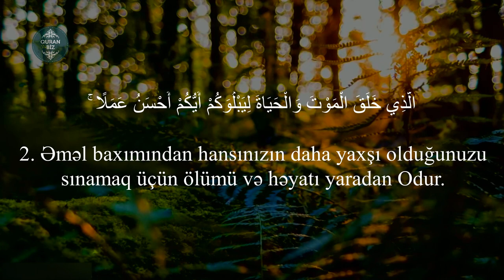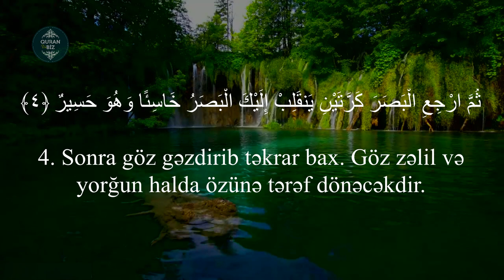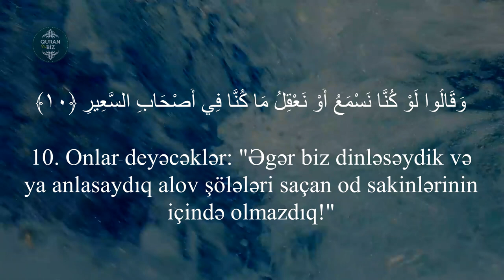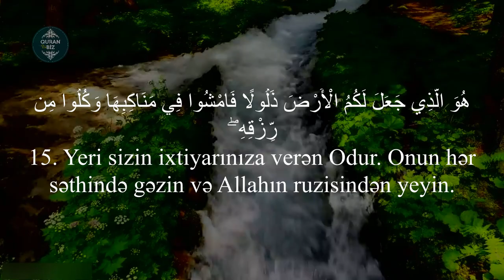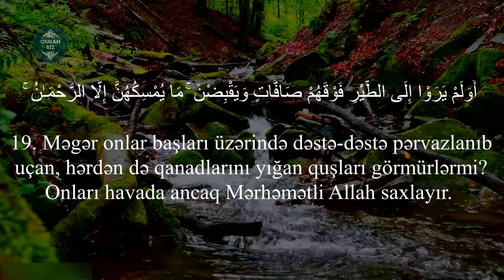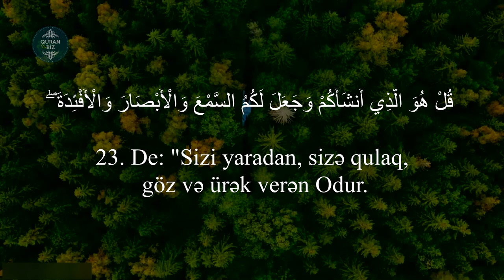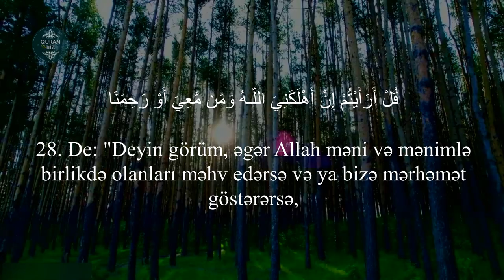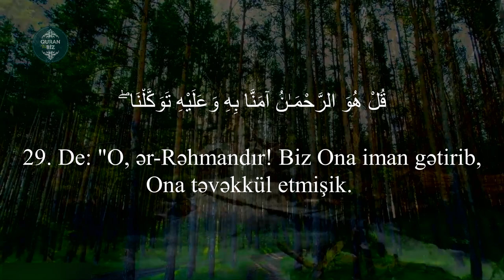Ən Gözəl Quran Qiraəti | Mulk surəsi - Saleh Mohammed al Yamani | سورة الملك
Oxuyur: Saleh Mohammed al Yamani
67. əl-Mulk surəsi | سورة الملك
"Mülk" surəsi, 30 ayə,

Məşhur qarilər:
İdris Abkar.
Saad Al Ghamdi
Mişari ar-Raşid
Feysal ar-Ruşud
Muhammad Al-Luhaidan
Abdul Həlim
İslam Subhi

 1. Fatihə surəsi 2. əl-Bəqərə surəsi 3. Ali-İmran surəsi 4. ən-Nisa surəsi
5. əl-Maidə surəsi 6. əl-Ənam surəsi 7. əl-Əraf surəsi 8. əl-Ənfal surəsi
9. ət-Tovbə surəsi 10. Yunus surəsi 11. Hud surəsi 12. Yusuf surəsi
13. ər-Rad surəsi 14. İbrahim surəsi 15. əl-Hicr surəsi 16. ən-Nəhl surəsi
17. əl-İsra surəsi 18. əl-Kəhf surəsi 19. Məryəm surəsi 20. Ta ha surəsi
21. əl-Ənbiya surəsi 22. əl-Həcc surəsi 23. əl-Muminun surəsi
24. ən-Nur surəsi 25. əl-Furqan surəsi 26. əş-Şuəra surəsi
27. ən-Nəml surəsi 28. əl-Qasas surəsi 29. əl-Ənkəbut surəsi
30. ər-Rum surəsi 31. Loğman surəsi 32. əs-Səcdə surəsi
33. əl-Əhzab surəsi 34. Səba surəsi
35. Fatir surəsi 36. Ya sin surəsi 37. əs-Saffat surəsi
38. Sad surəsi 39. əz-Zumər surəsi 40. Ğafir surəsi
41. Fussilət surəsi 42. əş-Şura surəsi 43. əz-Zuxruf surəsi
44. əd-Duxan surəsi 45. əl-Casiyə surəsi 46. əl-Əhqaf surəsi
47. Muhəmməd surəsi 48. əl-Fəth surəsi
49. əl-Hucurat surəsi 50. Qaf surəsi 51. əz-Zəriyət surəsi
52. ət-Tur surəsi 53. ən-Nəcm surəsi 54. əl-Qamər surəsi
55. ər-Rahmən surəsi 56. əl-Vaqiə surəsi 57. əl-Hədid surəsi
58. əl-Mucadilə surəsi 59. əl-Həşr surəsi 60. əl-Mumtəhənə surəsi
61. əs-Saff surəsi 62. əl-Cumuə surəsi 63. əl-Munafiqun surəsi
64. əl-Təğabun surəsi 65. ət-Talaq surəsi 66. ət-Təhrim surəsi
67. əl-Mulk surəsi 68. əl-Qaləm surəsi 69. əl-Həqqa surəsi
70. əl-Məaric surəsi 71. Nuh surəsi 72. əl-Cinn surəsi
73. əl-Muzzəmmil surəsi 74. əl-Muddəssir surəsi
75. əl-Qiyəmə surəsi76. əl-İnsan surəsi 77. əl-Mursəlat surəsi
78. ən-Nəbə surəsi 79. ən-Nəziət surəsi 80. Əbəsə surəsi
81. ət-Təkvir surəsi 82. əl-İnfitar surəsi 83. əl-Mutaffifin surəsi
84. əl-İnşiqaq surəsi 85. əl-Buruc surəsi 86. ət-Tariq surəsi
87. əl-Əla surəsi 88. əl-Ğaşiyə surəsi 89. əl-Fəcr surəsi 90. əl-Bələd surəsi
91. əş-Şəms surəsi 92. əl-Leyl surəsi 93. əd-Duha surəsi
94. əş-Şərh surəsi 95. ət-Tin surəsi 96. əl-Ələq surəsi
97. əl-Qadr surəsi 98. əl-Beyyinə surəsi 99. əz-Zəlzələ surəsi
100. əl-Adiyat surəsi 101. əl-Qariə surəsi 102. ət-Təkəsur surəsi
103. əl-Əsr surəsi 104. əl-Huməzə surəsi 105. əl-Fil surəsi
106. Qureyş surəsi 107. əl-Maun surəsi 108. əl-Kovsər surəsi
109. əl-Kəfirun surəsi 110. ən-Nəsr surəsi 111. əl-Məsəd surəsi
112. əl-İxlas surəsi 113. əl-Fələq surəsi 114. ən-Nəs surəsi